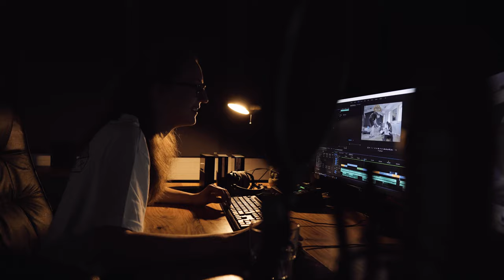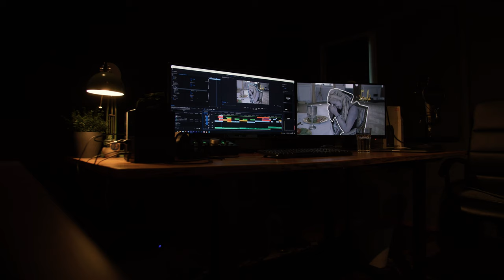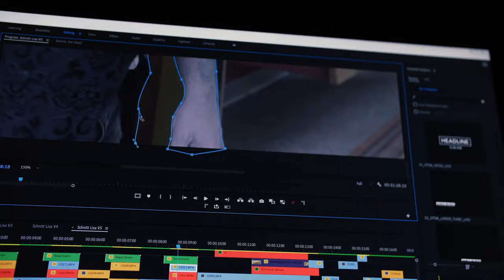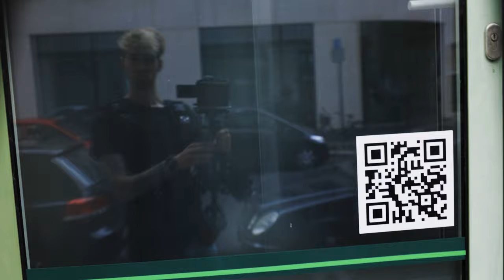Lisa vlogt und wir drehen in Berlin! | Filmemacher Tagebuch